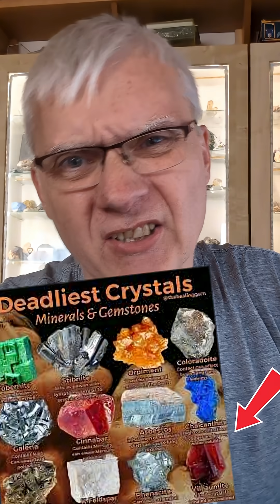Dangerous Toxic Minerals Part 3 - Villiaumite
Learn about the red danger cube with Jolyon Ralph, founder of mindat.org.